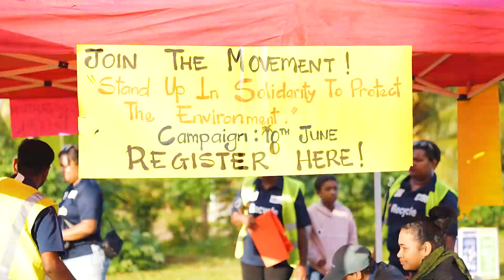PRF's Roadside Campaign "Stand in Solidarity to Protect Our Environment" (2024)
Around 400 people lined up from the Koronivia Road Junction to the Rewa Bridge along the Kings Highway for the Roadside Campaign, ‘Stand in Solidarity to Protect the Environment’, this morning, an event to allow voices, young and old to come in solidarity and raise issues concerning the environment and the oceans.